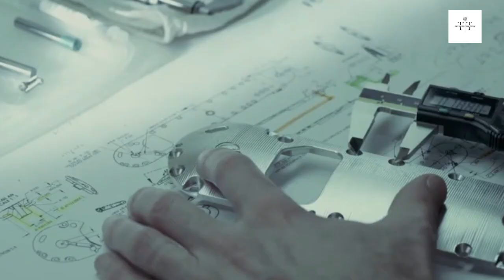"The Future of Medicine: AI and Robotic Surgery"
"The Future of Medicine: AI and Robotic Surgeries"

Discover the groundbreaking advancements in AI and robotic surgeries that are transforming the medical field. Learn how these technologies enhance precision, reduce recovery times, and improve patient outcomes. We explore the Da Vinci Surgical System, patient success stories, and future prospects of autonomous surgical robots. Stay informed about the cutting-edge intersection of technology and healthcare.

🔴WELCOME TO TECHNOPEDIA TALK🔴

Hey Everyone !

/ Playlist Link \